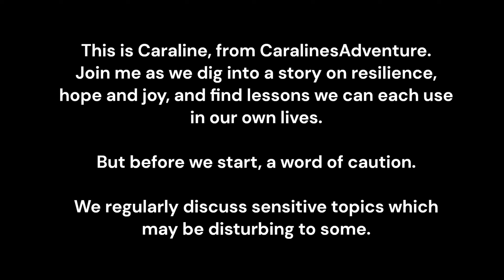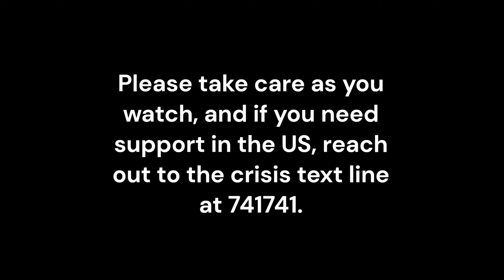20 Lingerie Photographer, Cerebral Palsy Fighter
James Phelps has what many men would consider to be the perfect job. He photograph swimming in lingerie for magazines, print work, and online.

James was one of the first photographers back in the late 2000 working with curvy models and photographing with the same attention to detail as their slimmer counterparts.

James also has cerebral palsy.

Join us as we discuss a variety of topics, including how cerebral palsy impacts his photography career